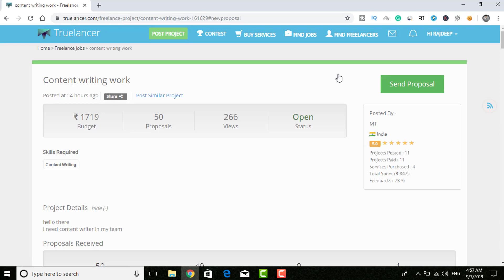What is Bid and Deposit Amount in Truelancer? Difference between Bid and Deposit money | Freelancing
In this video, you will know about the bid amount and the deposit amount in Truelancer. When you submit a proposal in truelancer.com you have to give a bid amount and deposit money there, with the description. Many of my viewers asked me in the comment box, that what is the Deposit Amount in Truelancer while sending a proposal or placing a bid. My viewers also asked me that if they pay the deposit amount while placing the bid or the client will pay that to them. So, here is the complete solution.

You will know - What is Bid Amount and Deposit Amount in Truelancer? Difference between the Bid and Deposit money in Freelancing.

Welcome to Your Technical Guide YouTube channel. This is the complete tutorial video in Hindi about the Bid money and the Deposit Money while placing a proposal in Truelancer. In this Truelancer tutorial video in Hindi, you will know how to submit a proposal to get a quick job online from freelancing.

Freelancing is a very quick and easy way to earn money online in 2019. If you are looking about top freelancing sites in 2019 then check this video also

Learn all about the bidding amount and the deposit fund in Truelancer. Step by step full tutorial about Truelancer in Hindi.

If you have any question then feel free to know me by commenting below.

Presented by Your Technical Guide.